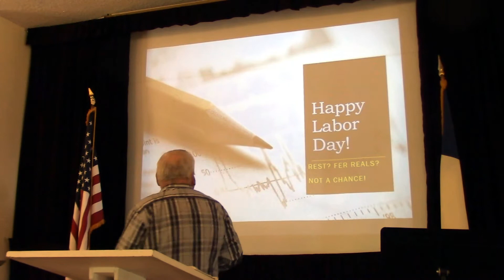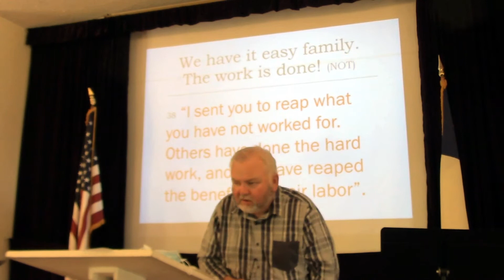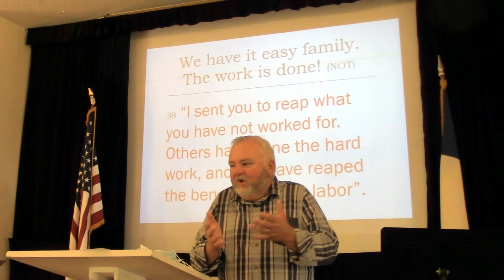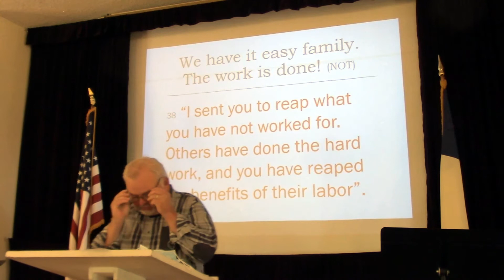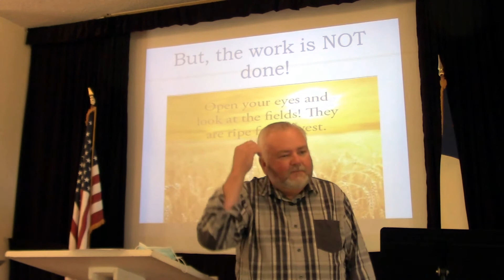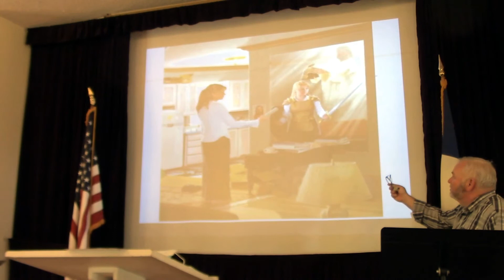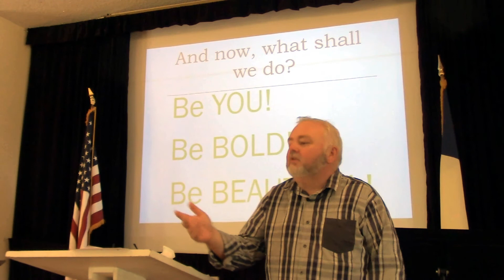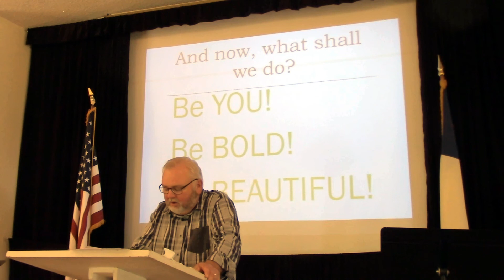Happy Labor Day Weekend! - Sep 6, 2020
Pastor Greg Hall